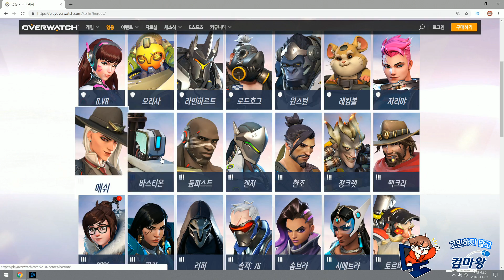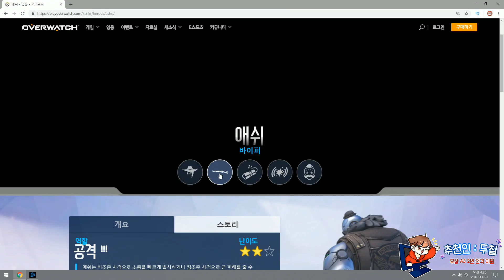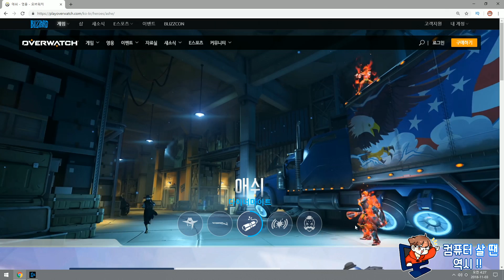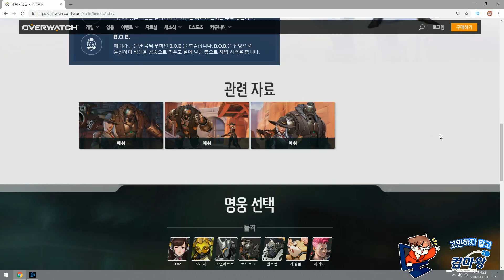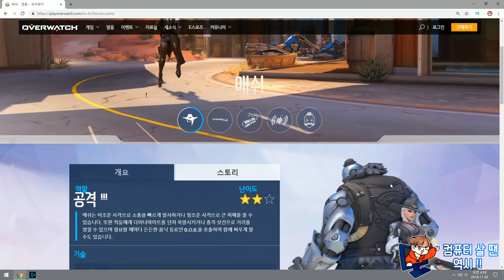오버워치 신규영웅은 소환사?! 애쉬 정식 공개!! 스킬 살펴보기 맥크리의 오랜 친구 [두칠]